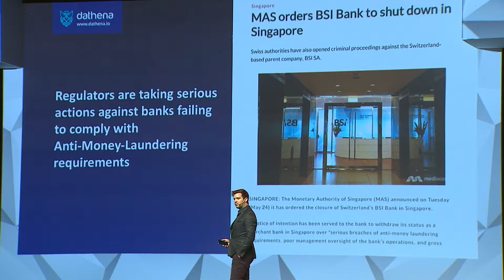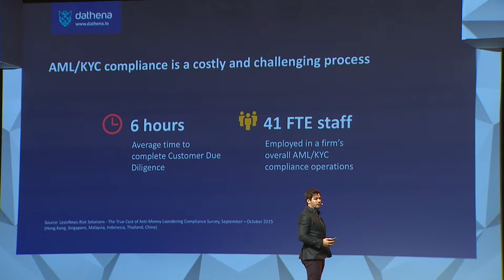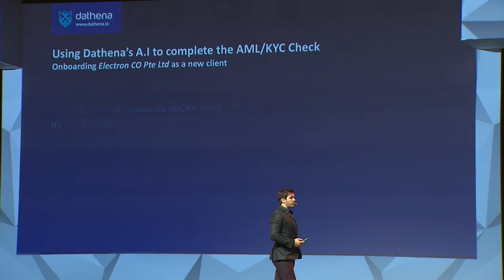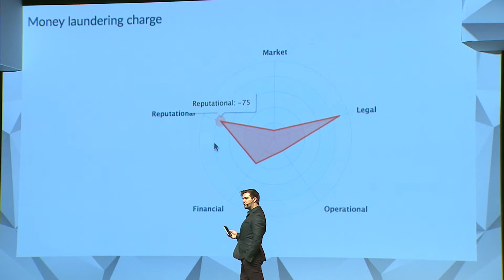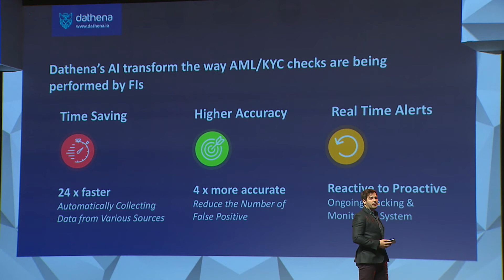Dathena Science - 2017 Global FinTech Hackcelerator Demo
Recap of Dathena Science's 5 minute pitch at Demo Day , held on 16 November 2017, Singapore FinTech Festival.